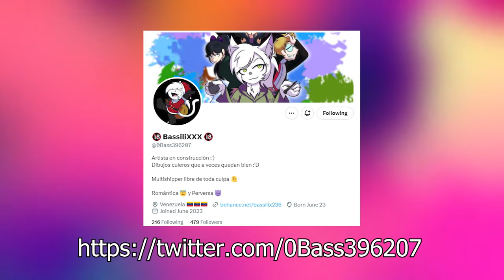Pomni's Tiny Swimsuit 😏 Part 2 | The Amazing Digital Circus Comic | TADC